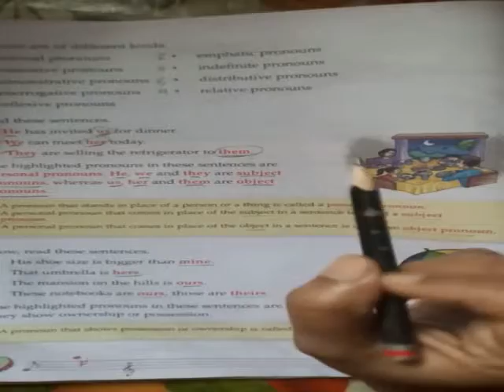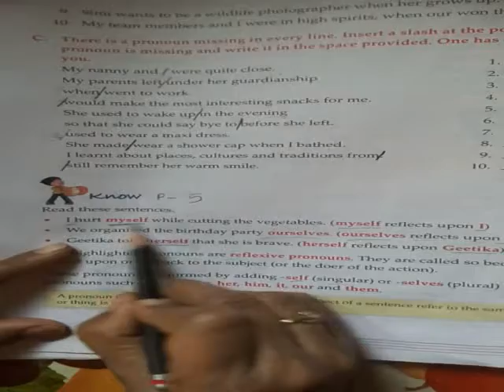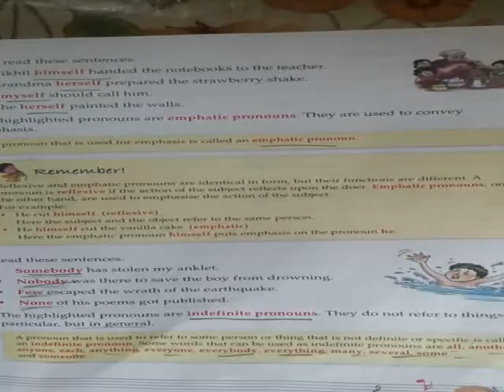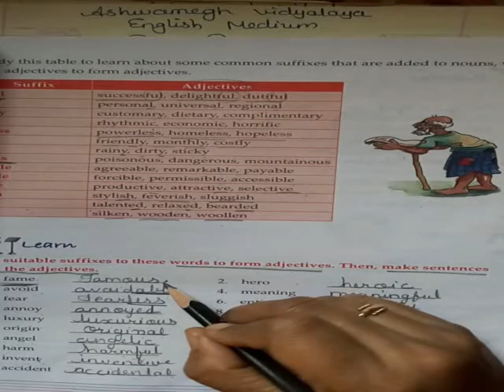Std-6 Eng.medi.sub-Gram. Revision part-3 by Firdosh shaikh